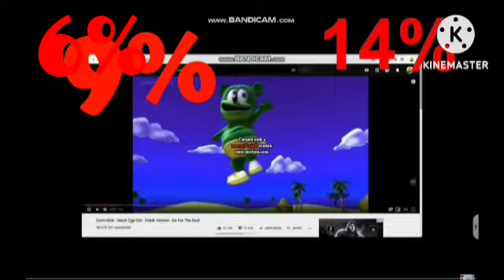Certaphone T1 Low Battery